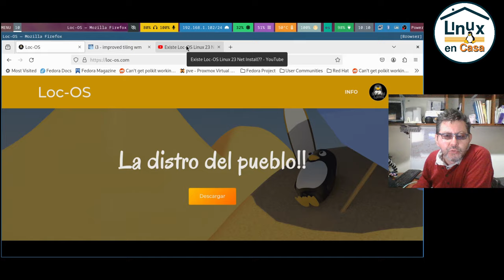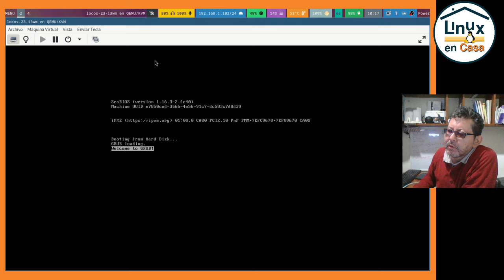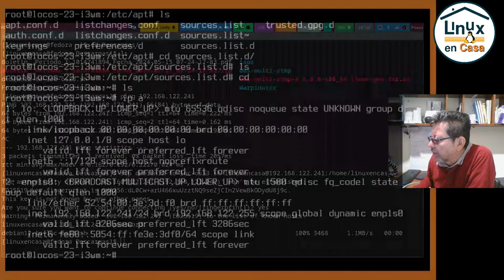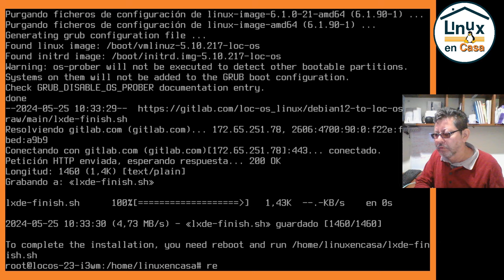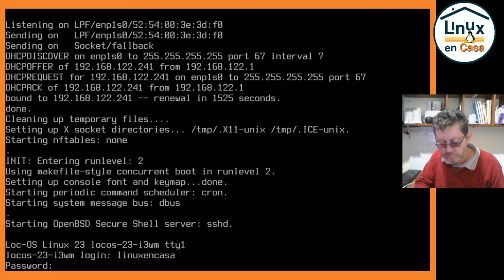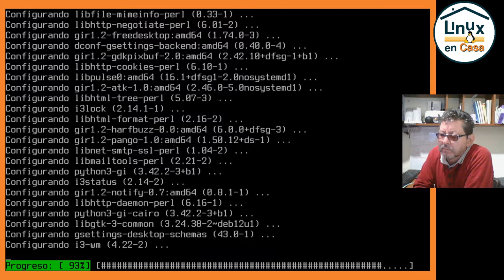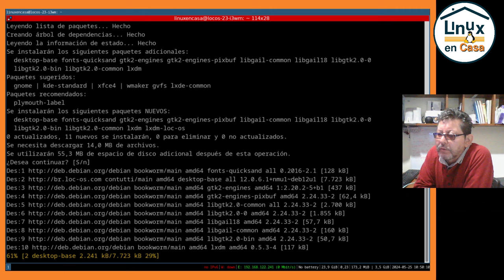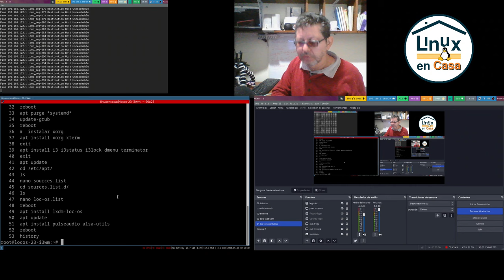Loc-OS Linux 23 con i3wm partiendo de Debian 12 - Casi lo logro :-(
Estoy usando un script para convertir primero una Instalación mínima de Linux Debian 12 en una versión mínima de Loc-OS Linux 23.  En la primera parte estoy siguiendo los pasos de este video:

Y posteriormente instalo el Gestor de Ventanas i3wm.